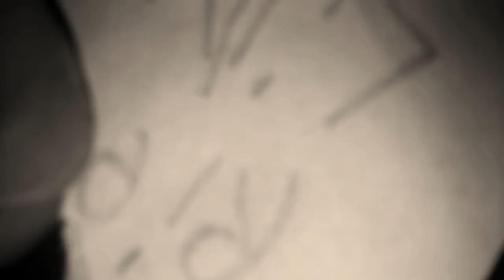August 10, 2017